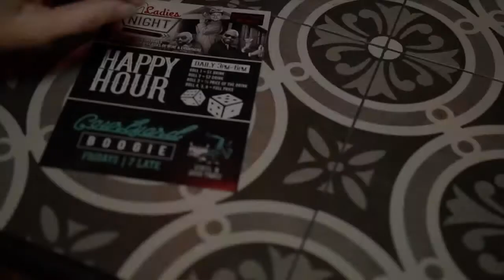General Horseplay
If you came to Key West to experience something different and totally unexpected... General Horseplay is your bar!